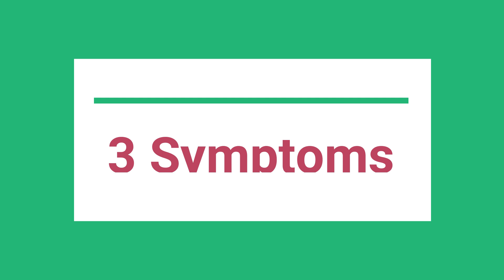Black fungus Symptoms? test or not | ब्लैक फंगस का टेस्ट हमें कराना चाहिए या नहीं? Corona diaries12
About - Mr. Kamal Krishna has over 15 years of experience in the educational industry. As a banker and an IIM alumnus, he understands how to pass competitive national level exams.

My  Covid Story:
This covid caused me to suffer greatly, but I don't want you to suffer as much as I did, so I created this playlist detailing my day-to-day experiences during my infection. What mistakes I made and what correct decisions I made that ultimately saved my life and the lives of my entire family. Don't take this covid lightly; it's extremely dangerous, and you should be prepared. To avoid covid, watch the entire series.

मेरा कोविड अनुभव :
इस कोविड ने मुझे बहुत कष्ट दिया, लेकिन मैं नहीं चाहता कि आप भी उतना ही कष्ट झेलें जितना मैंने झेला, इसलिए मैंने अपने संक्रमण के दौरान अपने दिन-प्रतिदिन के अनुभवों का विवरण देते हुए यह प्लेलिस्ट बनाई। मैंने कौन सी गलतियाँ कीं और कौन से सही फैसले किए जिससे आखिरकार मेरी और मेरे पूरे परिवार की जान बच गई। इस कोविड को हल्के में न लें; यह बेहद खतरनाक है, और आपको इसके लिए तैयार रहना चाहिए। कोविड से बचने के लिए देखें पूरी सीरीज।